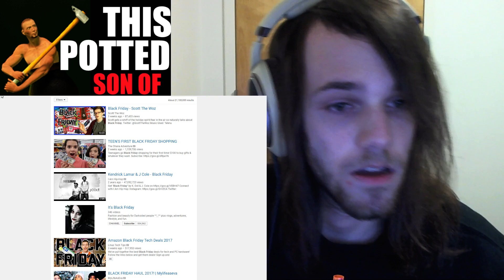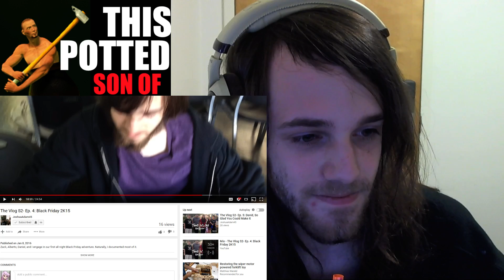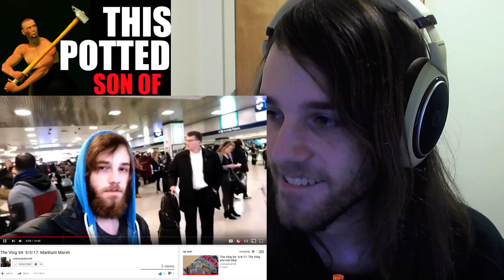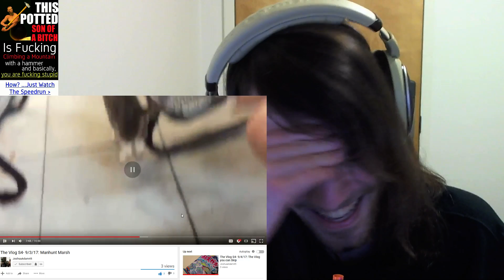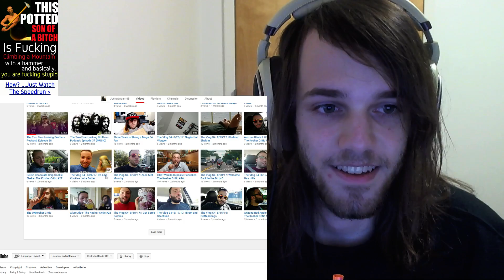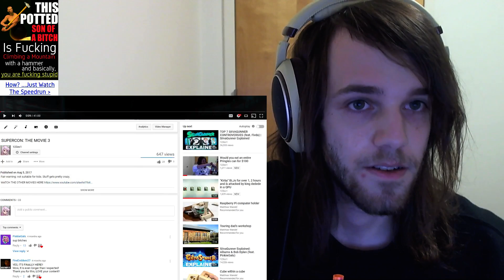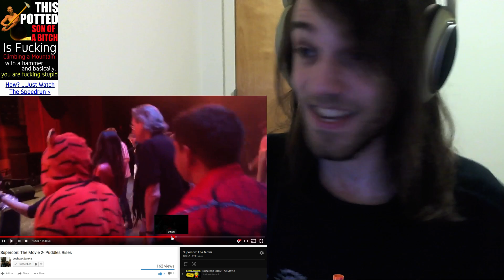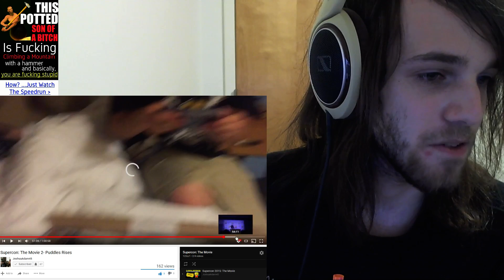Zack's Lore Commentary #1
impromptu livestreamed lore commentary